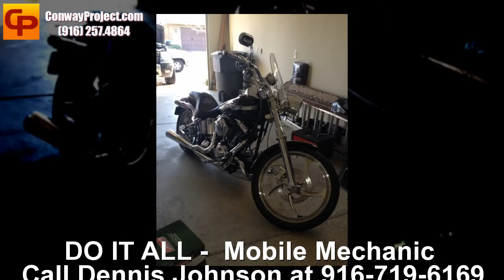Mobile Motorcycle Service – Carmichael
Hello! Thanks for giving me an opportunity and for spending the time to read my ad and watch my video. My name is Dennis Johnson and you've come to the right place when it comes to anything and everything AUTOMOTIVE, MARINE, JET SKI, SEA DOOS, MOTORCYCLES, RV'S, CARS (any make and model), BOATS, ROAD BIKES, QUADS, LAWN MOWERS TO TRACTORS, I LOVE TO DO IT ALL! I  We have the LOWEST PRICES with the MOST HONEST and TALENTED STAFF. Call Dennis Johnson at 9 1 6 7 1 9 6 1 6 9 today.
Best Motorcycle Mechanic in Orangevale,,,Mobile Motorcycle Service - Rocklin,Mobile Motorcycle Service – Fair Oaks,Granite Bay Mobile Motorcycle Mechanic